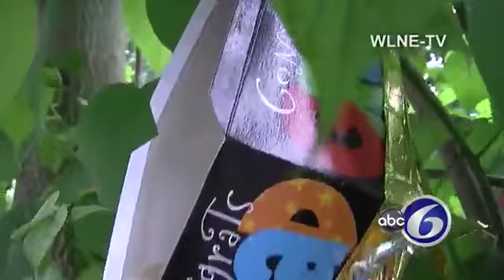Repórter é atacada por mãe que teve filho assassinado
Uma repórter e sua equipe foram atacadas por uma mãe que
teve o filho assasinado que até soltou os cães para cima dela

Ela se irritou por que a repórter perguntou como ela se sentia.
O assassino tinha acabado de se entregar e confessar o crime.